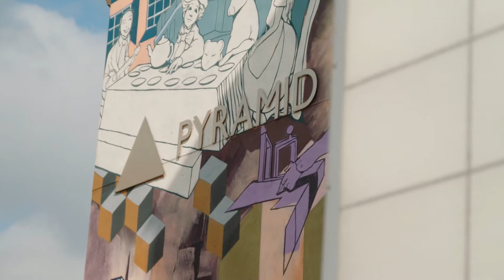Warrington Town Centre - Place to Be (BID & Ludovico)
Latest promotional video put together by Warrington BID & WBC
"It’s safe to say that despite difficult times, Warrington has adapted and seen some really positive changes over the last number of years. More recently we've been able to safely welcome people back and it's felt so good!
Our town is full of resilient, passionate people. Business owners, families, and individuals who all play a part in helping Warrington to grow and thrive.
We think it has been captured perfectly in this video. So much so that it made us a bit emotional!
🎥 Massive thank you and well done to the team at Ludovico for capturing this footage and to everyone involved too.
Take a look, the video speaks for itself...